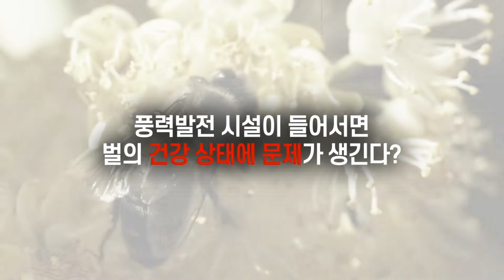[지식을 바람] 제 3편 풍력발전이 과수나 양봉에 영향을 미치지 않을까?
이제는 일상 속에서 친근하게 만날 수 있는 풍력발전기,

이러한 풍력발전기가 과수나 양봉에
영향을 미치지는 않을까?
그에 대한 정답은?

100초로 만나는 쉽고 재밌는
풍력발전 지식영상 지식을 바람 제 3편!